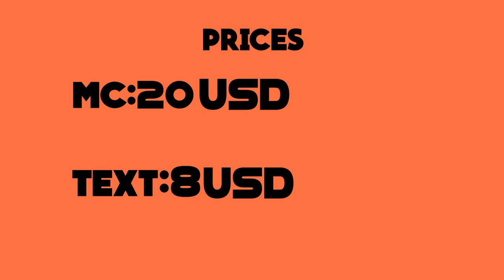Yatoartz promo! (Not made by me btw)